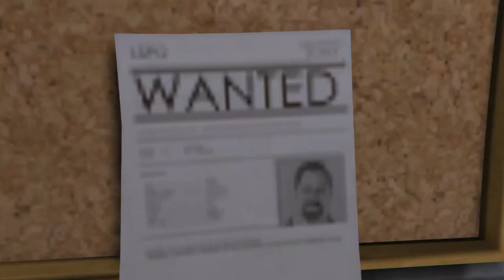Narcos - GTA V Trailer - Netflix - German [HD]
Das Medellin-Kartell – die brutalste, skrupelloseste und reichste kriminelle Organisation der modernen Kriminalgeschichte. Und ein einziger Mann, der unangefochten an der Spitze des Kartells steht ... Pablo Escobar.

NARCOS ist die wahre Geschichte der amerikanischen und kolumbianischen Bemühungen zur Bekämpfung des Medellin-Kartells während der Kokain-Drogenkriege der 1980er Jahre. NARCOS ist eine vielschichtige und facettenreiche Serie, die eine brutale Welt zeigt, in der kaum etwas Schwarz und Weiß ist. Das Netflix Original mit Wagner Moura, Boyd Holbrook und Pedro Pascal in den Hauptrollen feiert seine Premiere am 28. August 28 2015 auf Netflix.

Netflix: Narcos ist mein erstes Projekt, in welchen ich Trailer von Filmen mit Hilfe des Rockstar Editors in GTA 5 nachspiele und zuschneide.
Das Ergebnis, was Ihr hier seht, hat sehr viel Arbeit in Anspruch genommen sowie Zeit und Mühe gekostet. Deshalb wäre ich froh über ein Like, ein Abo oder einen Kommentar mit kontruktiver Kritik :D